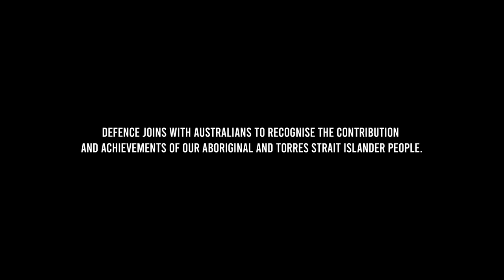Defence launches NAIDOC Week 2020 with Welcome to Country and Smoking Ceremony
Defence launched NAIDOC Week 2020 celebrations at Blamey Square, Russell Offices on 10 November 2020. The event involved a Welcome to Country and Smoking Ceremony performed by Ngunnawal Elder Aunty Violet Sheridan and her son Richard Allan.

The event was followed by viewing the Defence 'Deadly Culture Displays'. The display showcases Indigenous cultural objects and items of significance from Defence’s Indigenous personnel. The display provides an opportunity to increase the cultural intelligence of our workforce and to celebrate our Indigenous personnel’s cultures, stories and achievements.

The 2020 theme for NAIDOC Week is Always Was, Always Will Be.  Always Was, Always Will Be. recognises that First Nations people have occupied and cared for this continent for over 65,000 years and acknowledges that hundreds of Nations and our cultures covered this continent. All were managing the land - the biggest estate on earth - to sustainably provide for their future.

NAIDOC Week 2020 acknowledges and celebrates that our nation’s story didn’t begin with documented European contact whether in 1770 or 1606 - with the arrival of the Dutch on the western coast of the Cape York Peninsula.

NAIDOC 2020 invites all Australians to embrace the true history of this country – a history which dates back thousands of generations.  It’s about seeing, hearing and learning the First Nations’ 65,000+ year history of this country - which is Australian history.

We want all Australians to celebrate that we have the oldest continuing cultures on the planet and to recognise that our sovereignty was never ceded.